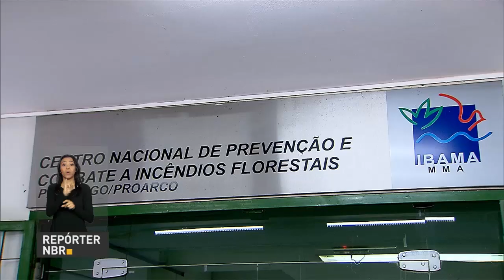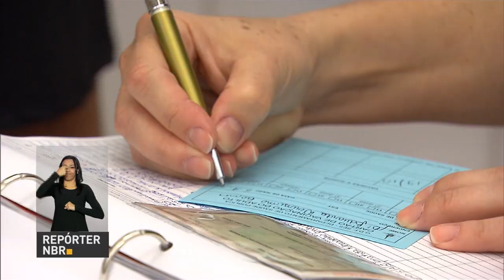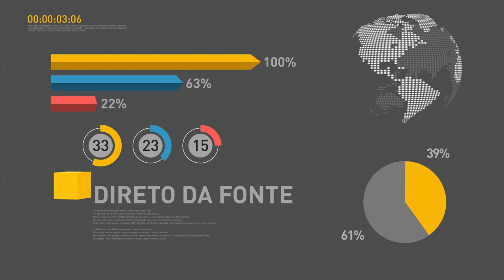Michel Temer restitui competências aos comandantes das Forças Armadas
REPÓRTER NBR 12h - 01.07.16: Presidente em exercício, Michel Temer, se reuniu nesta sexta-feira (1º), no Palácio do Planalto, com comandantes das Forças Armadas. Na ocasião, Temer assinou um decreto que restitui competências administrativas aos comandantes da Marinha do Brasil, Exército Brasileiro e Força Aérea Brasileira. E mais: Produção industrial fica estável em maio na comparação com o mês de abril, segundo pesquisa do IBGE; Ibama reforça prevenção aos incêndios florestais durante o período de seca no país.